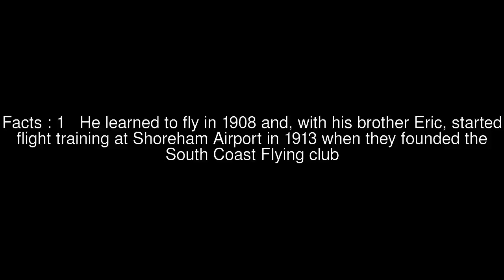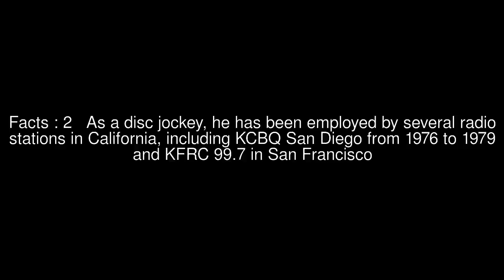Carl Stettler Top #6 Facts